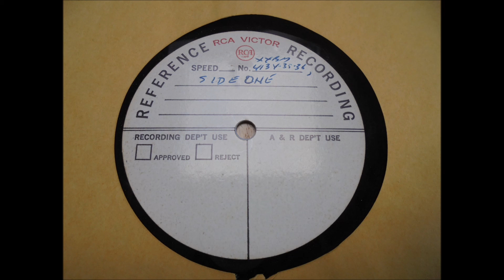Toomorrow - Taking Our Own Sweet Time Instrumental Demo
Taken from an RCA Records Acetate